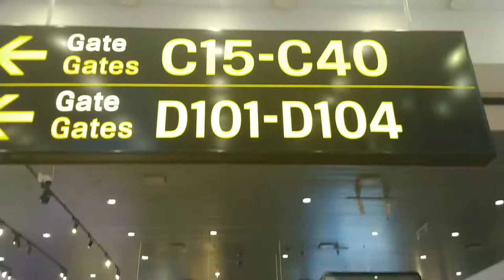Copenhagen Airport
Airport Copenhagen. Danmark.

Best Music !!!

igtv - preto_on_tour